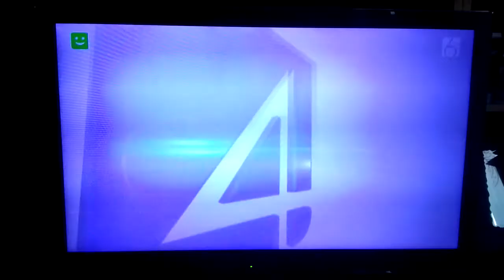Dzisiaj w Szóstce z 4.09.2017r.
Dzisiaj w Szóstce z Poniedziałku 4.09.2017r.